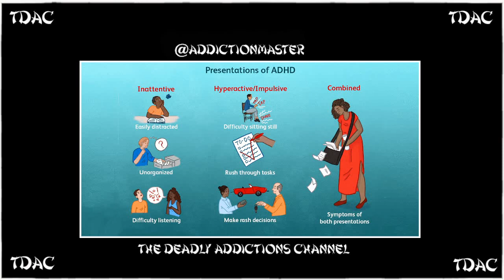TDAC Attention-Deficit/Hyperactivity Disorder (ADHD)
I read an article on Attention-Deficit/Hyperactivity Disorder.